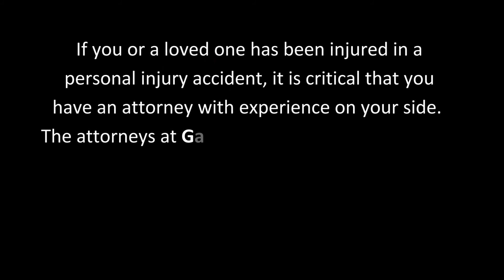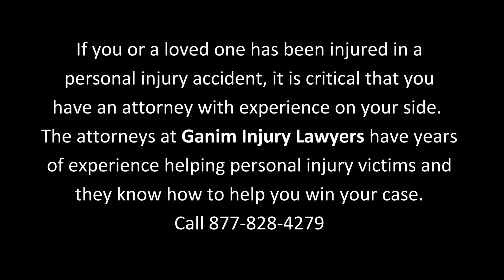The Benefits of Hiring a Personal Injury Lawyer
A personal injury accident can be frustrating, but facing a legal battle following the accident can be complicated and feel overwhelming. Hiring an experienced and knowledgeable personal injury lawyer is to your advantage. He or she can help you understand your legal rights and advise you on how to proceed with your claim. He or she can handle your paperwork and ensure that all necessary forms are properly completed. If you or a loved one has been injured in an accident due to someone else’s negligence, the attorneys at Ganim Injury Lawyers can help you. We have years of experience helping personal injury victims and we know how to help you win your case.